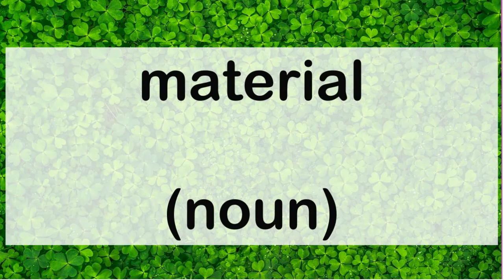571 material noun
571 English word pronunciation: material (noun)